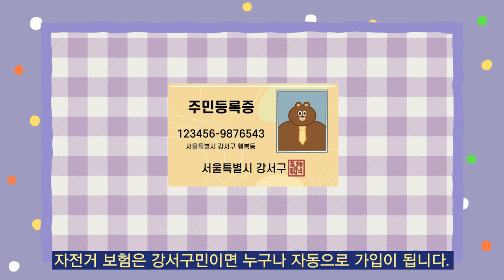[CC] 자전거 보험&이동수리센터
봄이 성큼 다가왔습니다. 지금이 딱 자전거 타기 좋은 날씨인 것 같아요.
재미도 있고 건강에도 좋은 자전거, 강서구민이라면 마음 놓고 타세요!

 - 영어 : 주현서
 - 중국어 : NAN LIXIN
 - 일본어 : 김호준
 - 베트남어 : BUI THI THANH TRUC
 - 검수 : 이명준